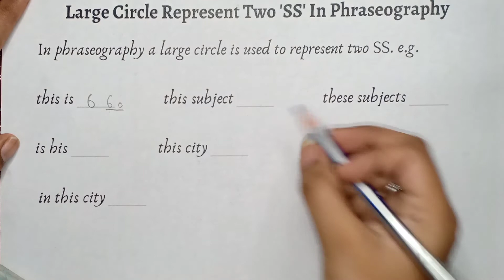Large Circles "SW", "SS", "SZ" Represents Two "SS" in Phraseography Shorthand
This video is about Large Circles  "SW", "SS", "SZ" Represents Two"SS" in Phraseography Shorthand |  Pitman Shorthand Large Circles "SW", "SS", "SZ".  | What is Large Circles Represents  "SW", "SS", "SZ". in Stenography | Pitman English Shorthand |   Pitman Shorthand Large Circles Phraseography "SW", "SS", "SZ". in Stenography by Steno Learning in Steno.

1. Large Circles  "SW", "SS", "SZ" Represents Two"SS" in Phraseography Shorthand
2. Free Online Classes.
3. Large Circles
4. Examples

We hope you will learn something from this video.

Plz, comment on your reviews on this video.

Music is not owned by us. No copyright violation intended.